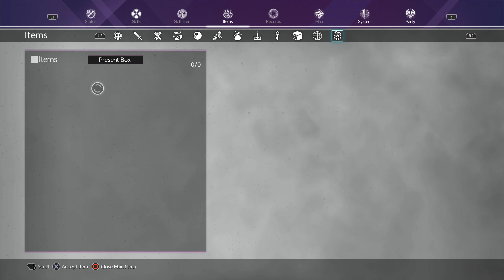SWORD ART ONLINE Alicization Lycoris Playthrough (Part 63)